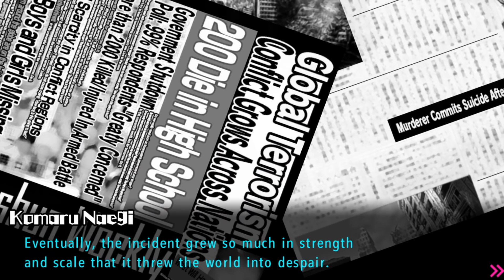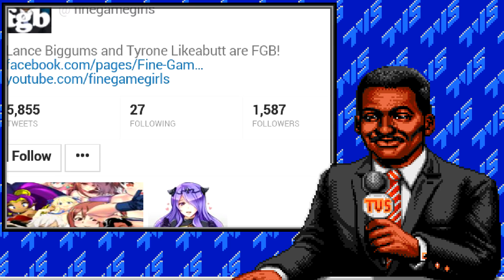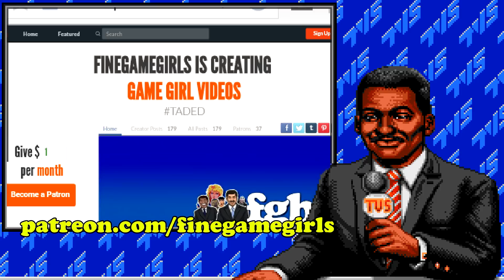LANCE PLAYS - DANGANRONPA - ULTRA DESPAIR GIRLS pt 2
FGBEATS

The conclusion where Lance does not survive.